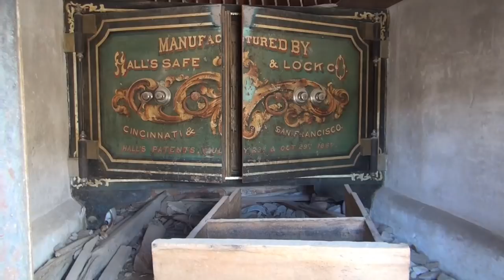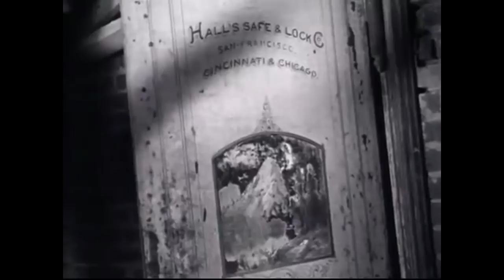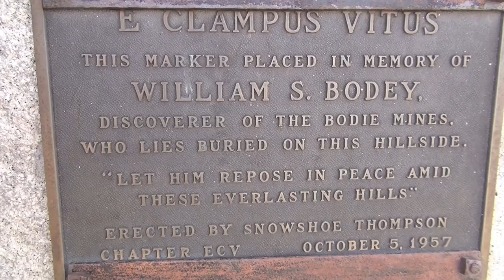BODIE GHOST TOWN !!! Biggest Ghost Town in America. ask Jeff Williams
Bodie is located in Mono County , Calif and it is the Biggest Ghost Town in America. It is also the most intact Ghost Town in America.
Some say it is the most haunted Ghost town in America too.
So sit back and enjoy our Bodie California Documentary . We know you will love it.
Below are links to great documentaries about Bodie.

If you enjoyed this video the please let us know by leaving a comment and if you can .get out there and see it for yourself ..
So you know what I am gonna say huh...